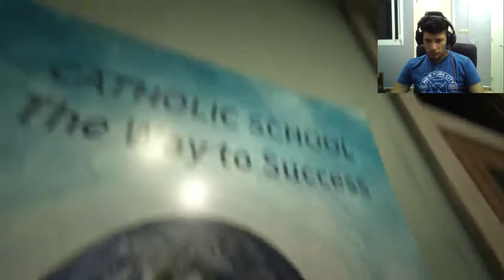Outlast 2 DEMO Gameplay - I'M SO SCARED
Outlast 2 DEMO Gameplay